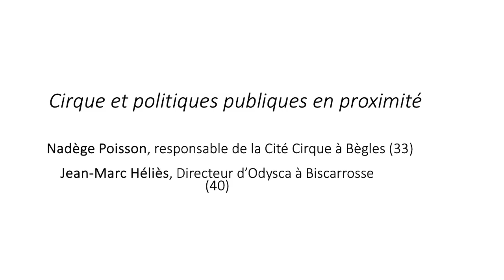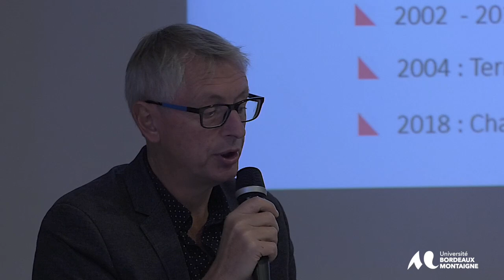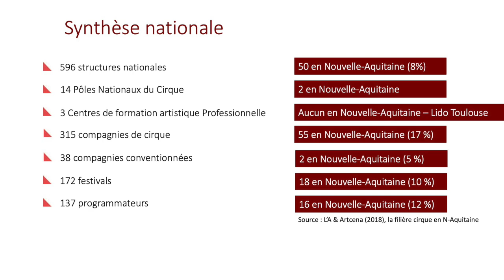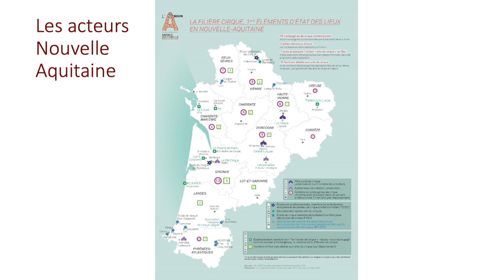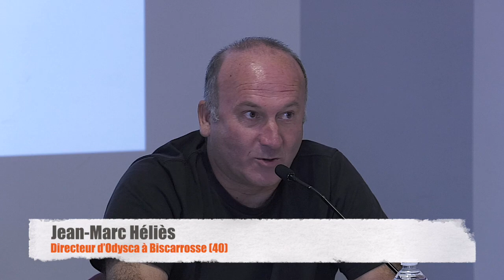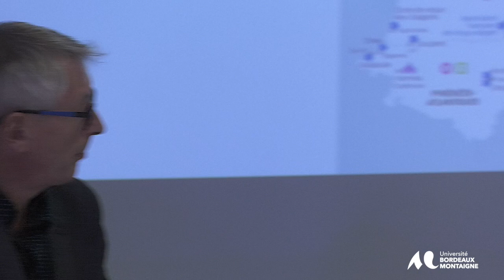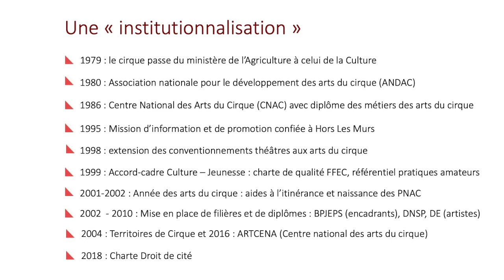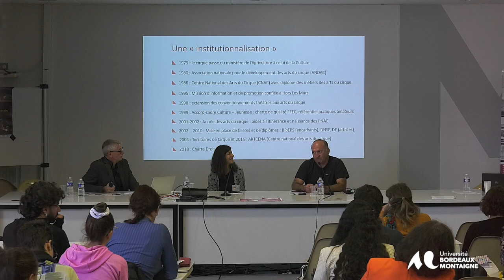Table-ronde : Cirque et politiques publiques en proximité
Table-ronde : Cirque et politiques publiques en proximité avec François Pouthier (Université Bordeaux Montaigne), Nadège Poisson, responsable de la Cité Cirque et Jean-Marc Heliès, Directeur d'Odysca à Biscarrosse.
Avec le soutien :
- Région Nouvelle-Aquitaine,
- CNAC,
- Esacto-Lido,
- MSH Bordeaux